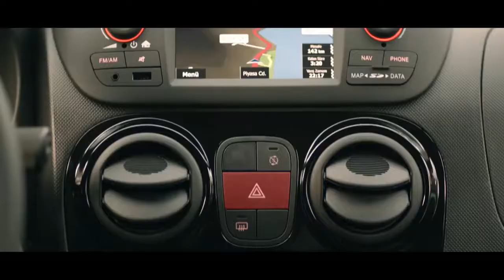İşi bileceksin, Fiorino'yu seçeceksin!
Fiat hakkında daha detaylı bilgi almak için web sitemizi ziyaret edebilirsiniz.